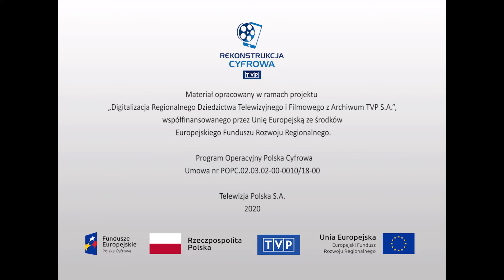Relacje reporterskie - "Relacje reporterskie – 1980 r. – felietony"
Relacje reporterskie OTV w Łodzi z 1980 roku. W pierwszym felietonie odwiedzamy Orkiestrę Mandolinistów przy Klubie Kolejarza, gdzie rozmawiamy z muzykiem grającym na pile o specyfice tego instrumentu. Drugi materiał to wizyta w pracowni lutnika, gdzie rzemieślnik buduje skrzypce i opowiada o swoim zawodzie. Bohaterem trzeciego felietonu jest 60 - letni mieszkaniec Gdańska, który rowerem przemierza Europę i przygotowuje się do startu w rajdzie pod nazwą „Z Polski przez olimpijskie stadiony Europy na olimpiadę w Moskwie”.